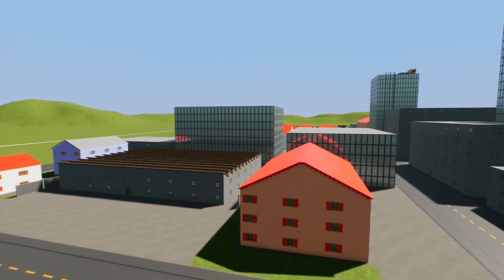LEGO FIRE FIGHTER RESCUE MISSION & ROLEPLAY! - Brick Rigs Gameplay Roleplay - Lego Fire Truck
LEGO FIRE FIGHTER RESCUE MISSION & MYSTERY!  - Brick Rigs Gameplay Roleplay - Lego Fire Truck

Welcome to Camodo Gaming's Let's Play of Brick Rigs. Today is the LEGO FIRE FIGHTER RESCUE MISSION & MYSTERY! Lego Bob must fight lego fires in lego city.